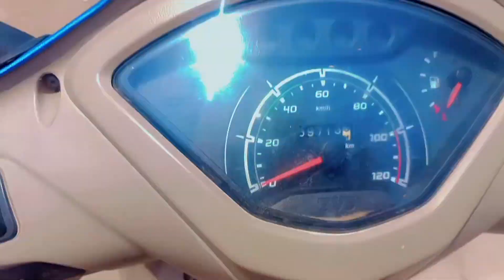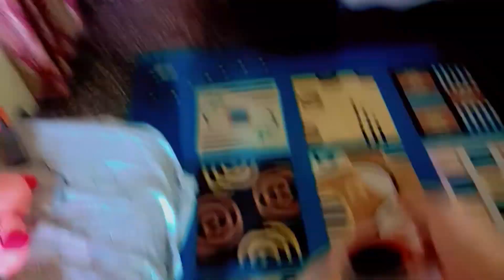मुझे फ्रिज का पानी नहीं पीना | Mummy Ne Mangaya Apne Liye Matka | फ्रीज जैसा ठंडा रहेगा पानी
Hi Everone, How are your all ?
Please Do not forget :
(For My New Videos)